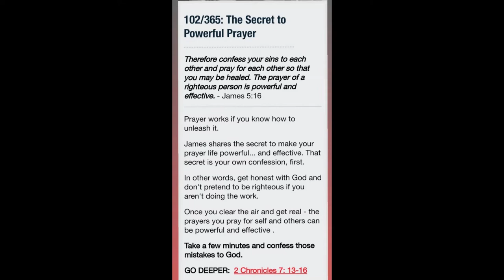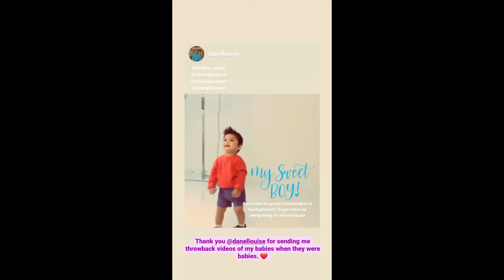TEAM KRAMER MAKING YUMMY PIZZA AGAIN!